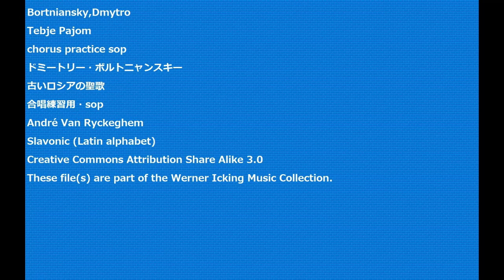Bortniansky,Dmytro Tebje Pajom chorus practice sop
Bortniansky,Dmytro
Tebje Pajom
chorus practice sop
ドミートリー・ボルトニャンスキー
古いロシアの聖歌
合唱練習用・sop
André Van Ryckeghem
Slavonic (Latin alphabet)